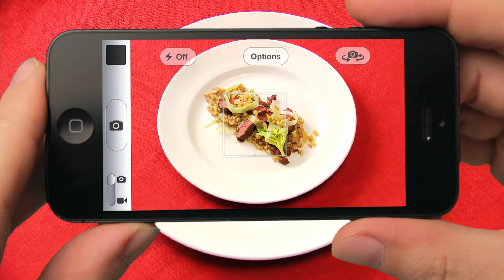Late Nite Chef Fight: Highlights from Holton vs. Palmeri (S1, E8) | FYI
Check out highlights from "Snakebite & Red" in which chefs Wesley Holton and Chris Palmeri have to make dishes that will slither and hop into the judges' hearts.

Late Nite Chef Fight
Season 1
Episode 8
Snakebite & Red